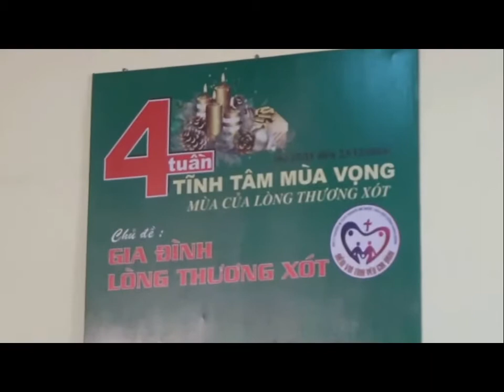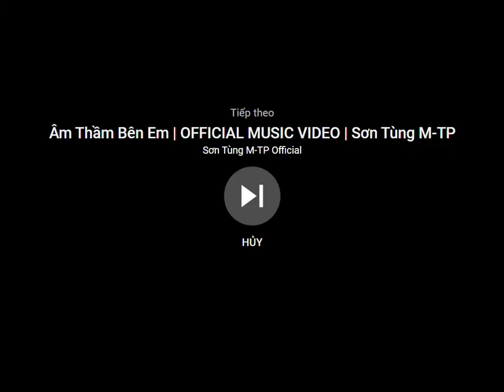1 Bà Được Ơn Nhận Biết Lòng Chúa Thương Xót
Cha Long và Cộng Đoàn Cầu Nguyện Lòng Chúa Thương Xót lúc 3h chiều mỗi ngày.
Web : TinThac.net

Facabook : TinThac.net

Youtube : Giáo Điểm Tin Mừng

Bạn cũng có thể nhắn tin lời cầu nguyện của mình trực tiêp cho Cha Long. Qua số điện thoại : 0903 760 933

Chúc bạn được nhiều bình an trong Chúa và Mẹ Maria.